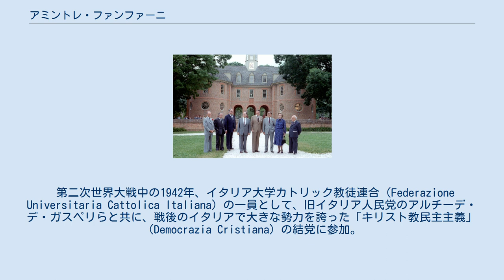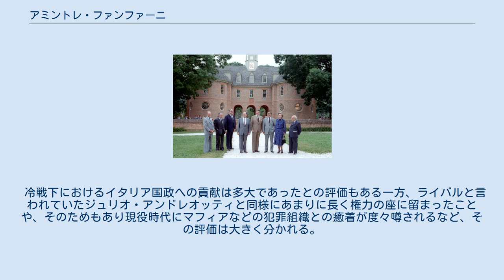アミントレ・ファンファーニ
アミントーレ・ファンファーニ（右端） アミントレ・ファンファーニ（イタリア語: Amintore Fanfani、1908年2月6日 - 1999年11月20日）は、イタリアの政治家、経済学者（経済史及び経済学史）。
 首相（第9・13・16・17・41・44代）、労働社会政策相、外相、元老院（上院）議長、元老院議員、キリスト教民主主義書記長。
 イタリア中部の小都市、ピエーヴェ・サント・ステーファノで生まれた。
その後ミラノのサクロ・クオーレ・カトリック大学に進学し、卒業後は同大学やローマ大学教授などを歴任した。
 第二次世界大戦中の1942年、イタリア大学カトリック教徒連合（Federazione Universitaria Cattolica Italiana）の一員として、旧イタリア人民党のアルチーデ・デ・ガスペリらと共に、戦後のイタリアで大きな勢力を誇った「キリスト教民主主義」（Democrazia Cristiana）の結党に参加。
 1946年6月に発足した憲法制定議会（Assemblea Costituente della Repubblica Italiana）の議員に選出される。
翌1947年5月、第4次デ＝ガスペリ内閣の労働・社会保障相として初入閣。
 1954年1月に初めて首相を務めて以降5回（総辞職後の再組閣があるため法律上は6回）にわたり同国の首相を務めた他、DC書記長（党首）を2度、上院議長を3度、外務大臣を4度務め、国連総会議長にも就いた。
1972年には上院の終身議員に任命。
また、数回来日している知日派で、高松宮殿下記念世界文化賞の国際顧問主宰を務めた。
 1980年代もスパドリーニ政権（1982年）、第2次クラクシ政権（1987年）の総辞職を受けてショートリリーフ的に首相に就くなど活躍したものの、タンジェントポリを契機とするDCの衰勢を食い止めることは出来ず、ファンファーニは1994年1月のDC解党を見届けた。
 1999年11月20日にローマの病院で91歳で死去し、国葬が行われた。
 冷戦下におけるイタリア国政への貢献は多大であったとの評価もある一方、ライバルと言われていたジュリオ・アンドレオッティと同様にあまりに長く権力の座に留まったことや、そのためもあり現役時代にマフィアなどの犯罪組織との癒着が度々噂されるなど、その評価は大きく分かれる。